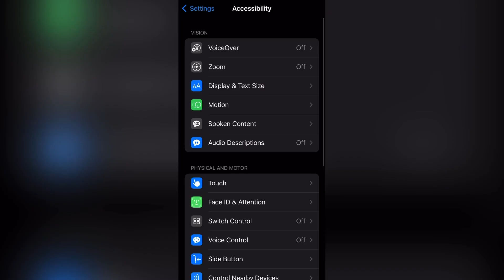IPhone XR Settings ⚙️ HUD+ DPI + MACRO 🇧🇷 Free Fire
New Phone iPhone XR 📱🔥 best settings 👽⬆️

?? Device!
IPHONE 6S PLUS
2gb ram 64gb rom

?? Editing!

ff
كيف تلعب فري فاير ب a10
a20+a30